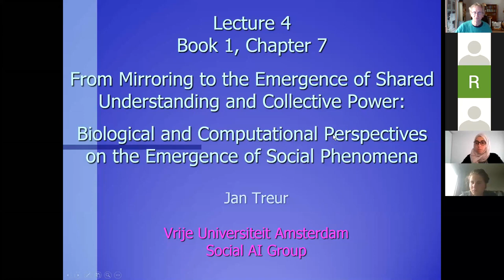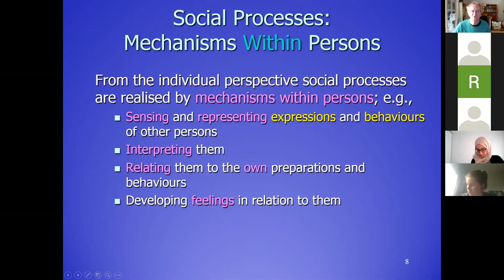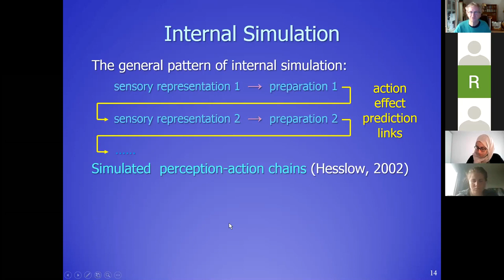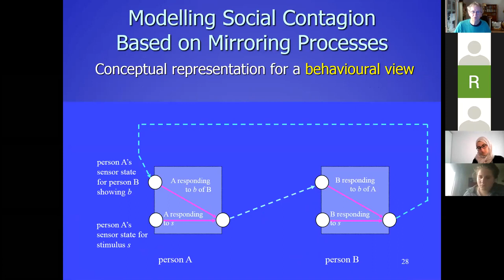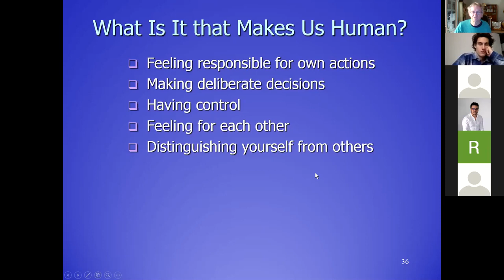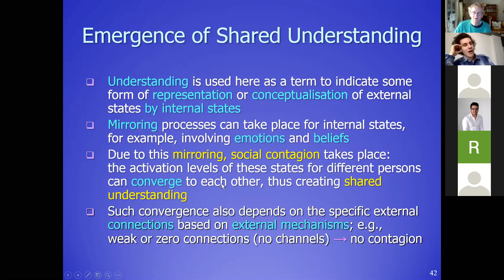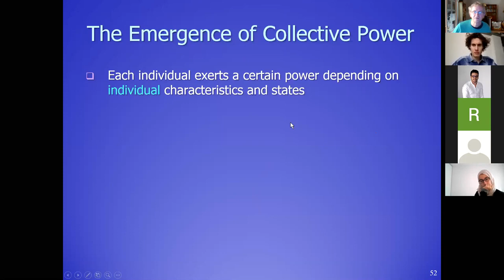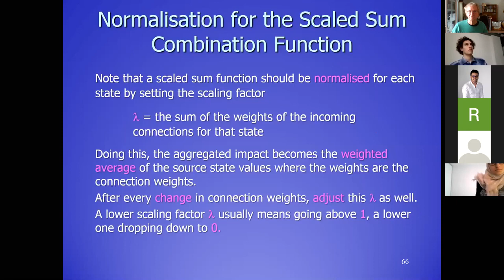Lecture 4 HHS From Mental Processes to Social Processes